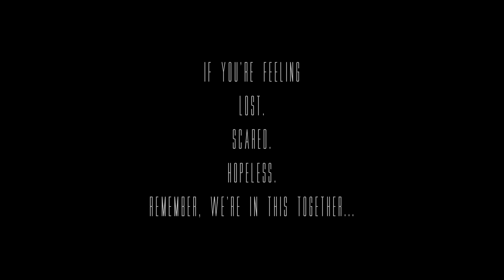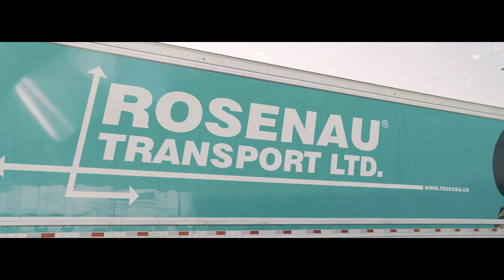Brett Kissel - Tough People Do (Piano Version 2020) (Official Music Video)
Official video for Tough People Do (Piano Version 2020) - If you're feeling lost, scared, hopeless ... remember we are in this together. This song is for you.

and discover some of the many organizations making a difference for people living with mental illness.